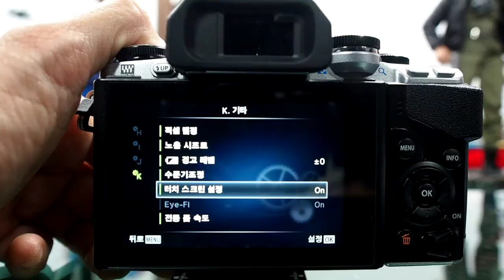OLYMPUS E M10 Touch AF